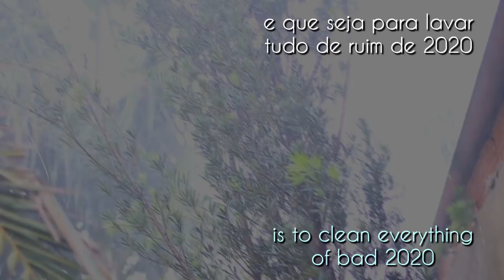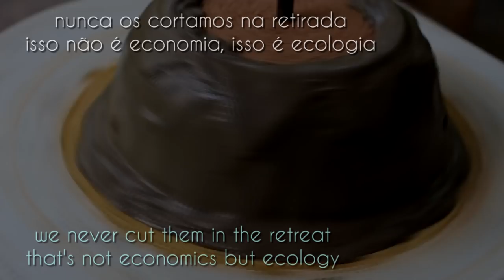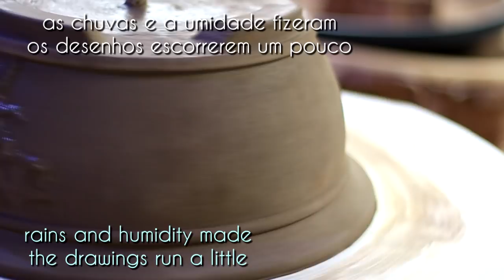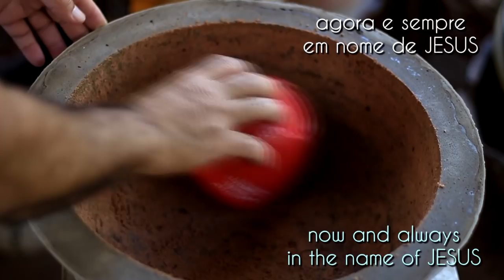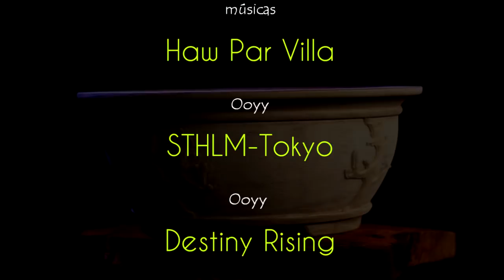Fabricando vasos com argamassa para Bonsai (vídeo 47)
neste primeiro vídeo do ano trazemos mais um vaso para Bonsai confeccionado com influências asiáticas e desta vez o fabricamos somente com argamassa AC3, sem o consórcio com cimento.